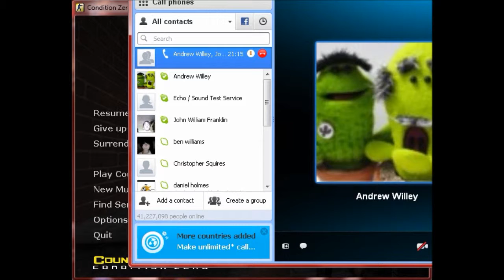Wolfpod Episode 2: Special Guest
The 2nd episode of the wolfpod i play counter-strike condition zero and we also speak to an old friend!